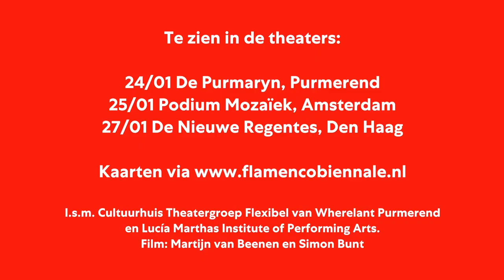Preview Flamenco Inclusivo | VII Flamenco Biënnale Nederland 2019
Danser/choreograaf José Galán is in Nederland! En wel voor de intensieve workshops die de Flamenco Biënnale in samenwerking met Cultuurhuis Wherelant en het Lucia Marthas Institute for Performing Arts organiseerden. Tien acteurs van Theatergroep Flexibel uit Purmerend werden uitegkozen om samen met Galán te werken aan een voorstelling.

Te zien in De Purmeryn in Purmerend, Podium Mozaïek in Amsterdam en De Nieuwe Regentes in Den Haag i.k.v. de zevende editie van de Flamenco Biënnale die wordt gehouden van 18 januari t/m 10 februari 2019.